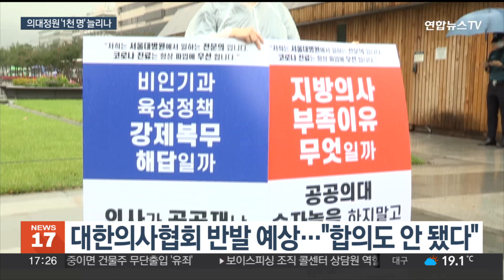의대정원 확대 '파격' 가능성…1천여명 늘리나 / 연합뉴스TV (YonhapnewsTV)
의대정원 확대 '파격' 가능성…1천여명 늘리나

[앵커]

필수의료 부족에, 의사와의 형평성 문제로 계속되는 파업까지.

의사 수 부족으로 인한 이슈가 끊이질 않는데요.

정부가 의대정원 확대 방침을 정했는데, 그 규모가 예상을 뛰어넘을 가능성이 점쳐집니다.

[기자]

2006년 이후 3,058명으로 20년 가까이 묶여 있는 의대정원.

의사 수 부족으로 '응급실 뺑뺑이' 등 다양한 사회적 문제가 심화하면서 정부가 정원 확대 방침을 내놨는데, 그 규모가 1천명 안팎일 가능성이 점쳐집니다.

그동안 2000년 의약분업 때 줄어든 350명 수준이거나 국립대를 중심으로 500여명 수준일 수 있다는 분석이 대다수였던 것에 비하면 '파격적'이라고 해도 과언이 아닙니다.

정부 관계자 등에 따르면 "미래 의사 부족을 감안하면 10년간 1만 명 이상의 의사를 더 배출해야 한다"는 계산이 나온 것으로 전해집니다.

일각에선 대통령이 직접 확대 관련 발표를 할 것이란 전망까지 나오는 상황.

의료계뿐 아니라 시민사회, 전문가 등과 논의하며 근거를 쌓아온 보건복지부도 정원 확대 후 성형외과나 피부과 등 특정 과목에 의사들이 쏠리지 않도록 준비한다는 방침입니다.

[조규홍 / 보건복지부 장관(11일)] "과목간 불균형을 해소하기 위해서는 정책 패키지가 뒷받침 돼야 한다고 생각합니다."

예상 외 규모로 의대정원 확대 방침이 발표될 경우, 의사 단체의 반발은 피하기 어려울 것으로 보입니다.

[김이연 / 대한의사협회 대변인] "소통 채널의 기능과 역할을 완전히 무시한 채로 갑자기 정원과 관련된 어떤 발표가 나와버린다고 하면은…사회적인 협의도 안 된 부분이거든요."

구체적인 확대 규모와 방법 등 발표는 19일로 전망됩니다.